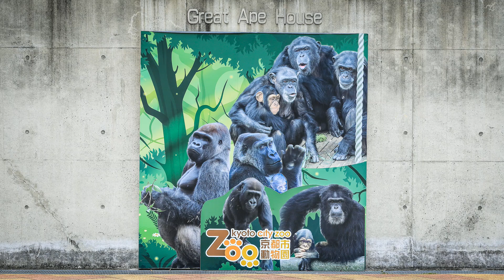【京都市動物園、ニシゴリラの家族】モモタロウ家の平和な時間、安らぎを感じます。お父さん（モモタロウ）もお母さん（ゲンキ）も気持ち良さそうにお昼寝！子どもたちは仲良く遊んでいる。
お母さん（ゲンキ）は、やっぱり途中でおきちゃいましたね。
モモタロウの手足、大きいけど見ていると可愛い！
今回は、モモタロウのお昼寝の顔が見れなかったのが残念。

ニシローランドゴリラのモモタロウ一家
全員が日本国内生まれ！
モモタロウ（お父さん）
2000年7月3日生
2010年に京都市動物園に来ました。

1986年6月24日生

2011年12月21日生

2018年12月19日生
アイドル的な存在のゴリラの赤ちゃん
【EOS MOVIE】

サブチャンネル【きょうの動物たち animals today】
チンパンジーやシマウマを中心に動物園イベントや気になる動物たちの映像チャンネルです。